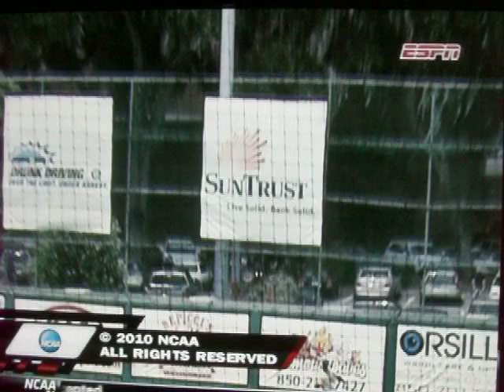FSU's Mike McGee hits a walk off home run in the Super Regionals to beat Vandy!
Florida State's Mike McGee hits a walk off home run in the Super Regionals to beat Vanderbilt, 9-8!